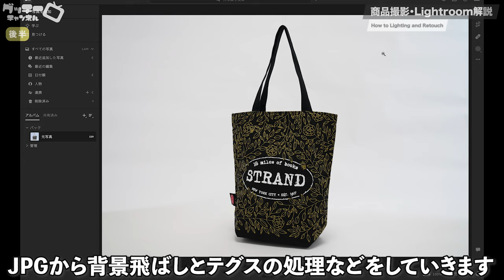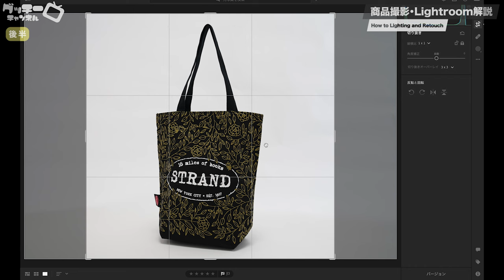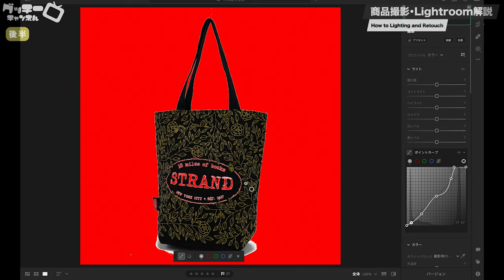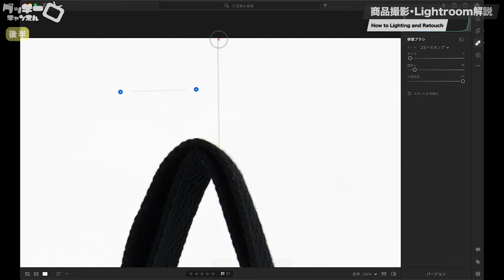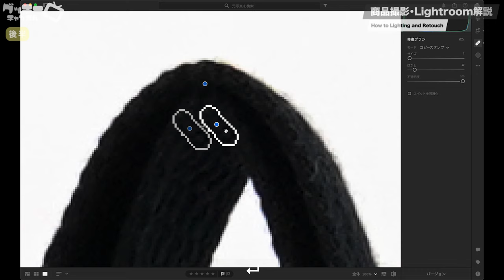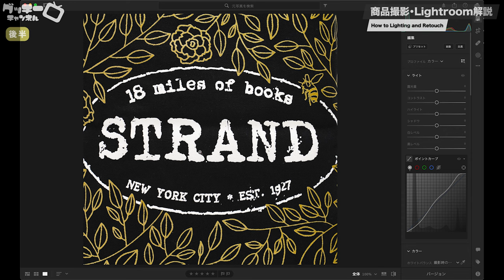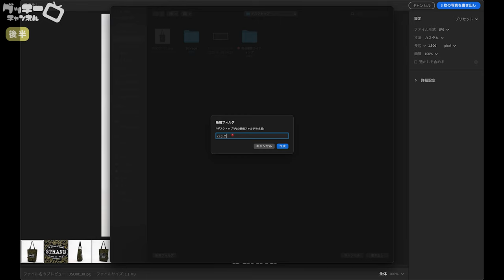商品撮影からレタッチまでの一連の流れ【Lightroom】ブツ撮り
✏️商品撮影（ブツ撮り）のライティングから、LightroomCCを使った簡単なレタッチ術をお教えします！
※背景の両サイドにストロボを2投仕込んでます。

商品内容や媒体、ブランドによって多少流れや仕組みも変わるともいますが、
一つの参考例として見てもらえると嬉しいです！

商品撮影撮影のご依頼承っております！
ご相談だけでもお気軽に連絡お待ちしてます😄

［チャプター］
0:00　撮影初日
0:20　ライティング組み 【前半】
1:32　トートバックにテグス取り付け【前半】
1:57　撮影開始【前半】
2:35　トーンカーブ LightroomCC【後半】
4:59　修正ブラシ LightroomCC【後半】
7:56　書き出し LightroomCC【後半】
8:42　 完成データプレビュー【後半】
8:54　 おわりに

ご質問や不明点などありましたら、お気軽にコメントしてください(^^)

他にもこんな動画が見たいなど要望がありましたら、コメント頂けると参考にします！

Taguchi Takahiro 田口隆寛　/　グッチーチャンネル

        撮影で使用した機材
ミラーレス一眼 α7RM3  ILCE-7RM3

 ・ズームレンズ FE 24-70mm F2.8 GM SEL2470GM（商品撮影 スタジオ
編）

　  所有している撮影機材

［音声用］
・マイク　SHURE MV7

・ピンマイク　SENNHEISER XSW-D PORTABLE LAVALIER SET

・カメラマイク　RODE VideoMic GO
［モニター］
・ATOMOS NINJA V

  田口隆寛 / OFFICE GUCCHI
▶︎カメラマン・写真撮影・映像制作
［企画/制作/撮影/キャスティングetc］